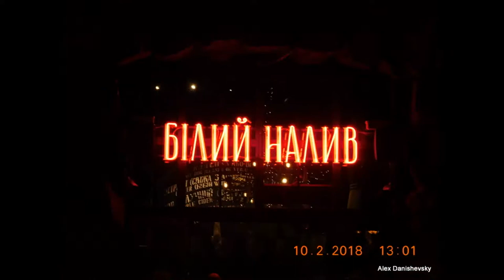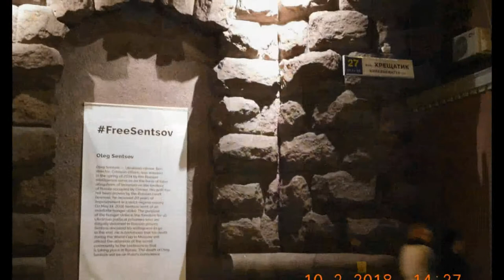KIEV 2018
My trip to The Ukraine, Kiev
October, 2018
Part-1